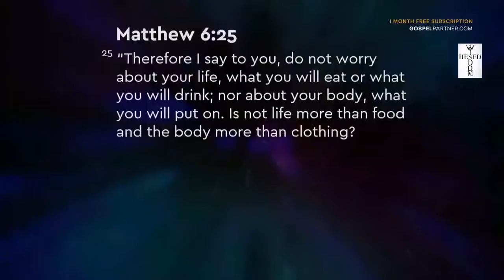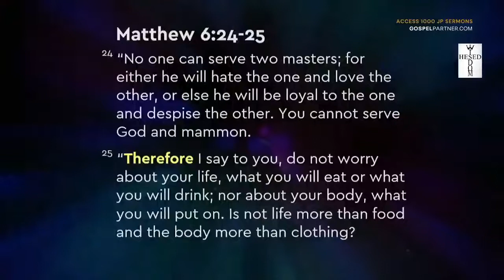🔴Descanso e Aceleração 17🔴PROVISÃO SOBRENATURAL NAS HORAS DIFÍCEIS P1 4 I Joseph Prince